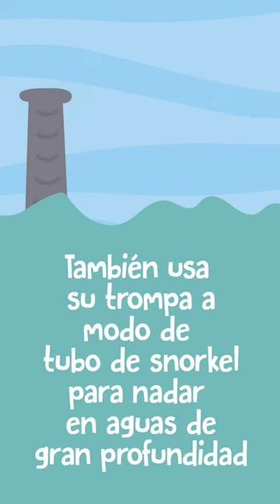¿Qué tanto sabes sobre los elefantes?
Enciende tu memoria de elefante y recuerda estos datos 🐘